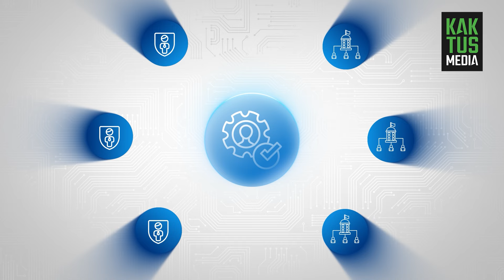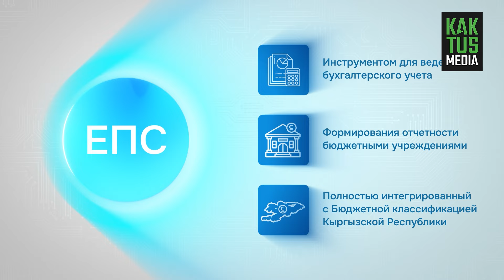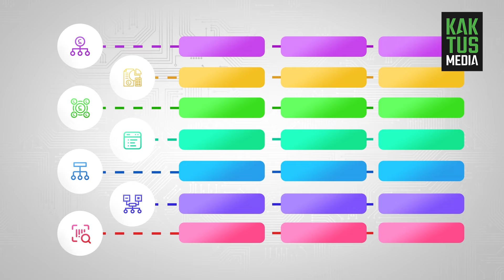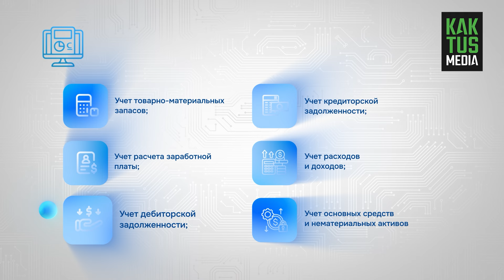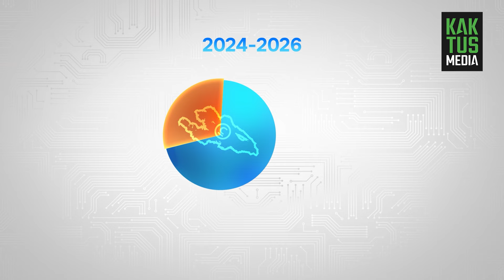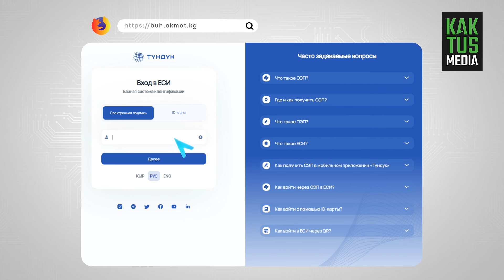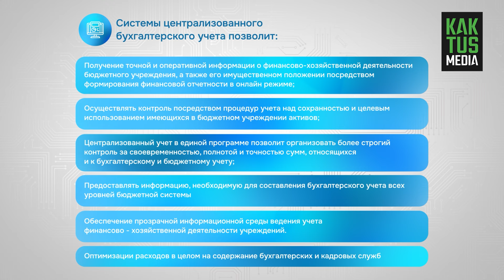Что такое Единый план счетов (ЕПС)?